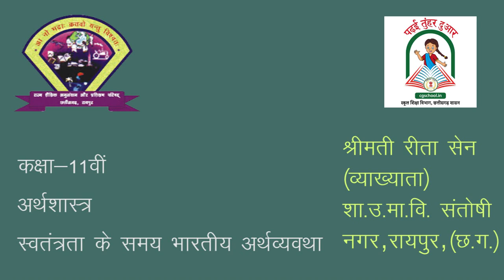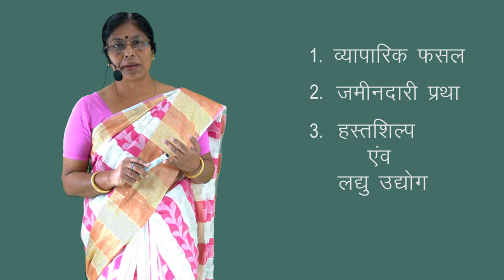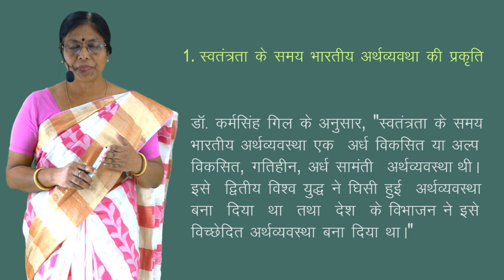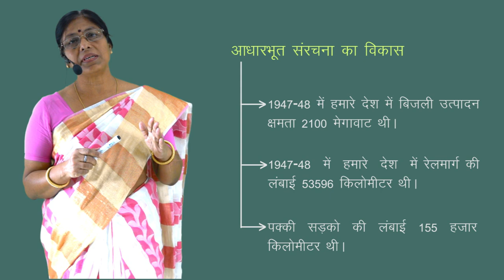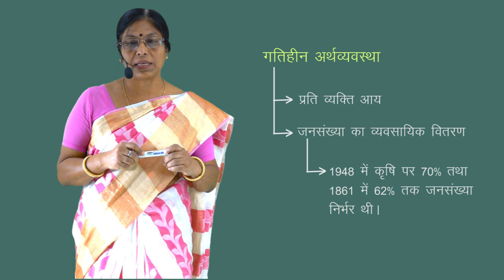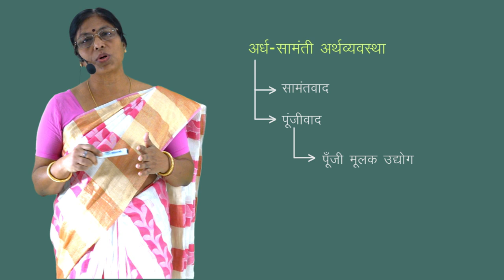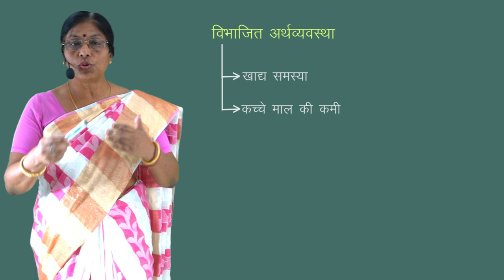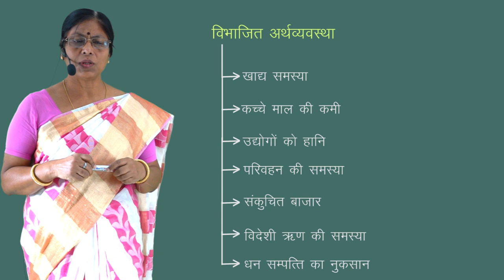CLASS 11th ECONOMICS | CHAPTER - INDIAN ECONOMICS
CLASS 11th ECONOMICS | CHAPTER - INDIAN ECONOMICS |  1